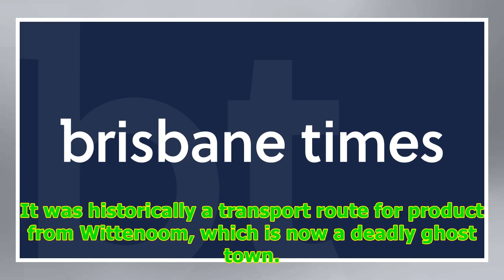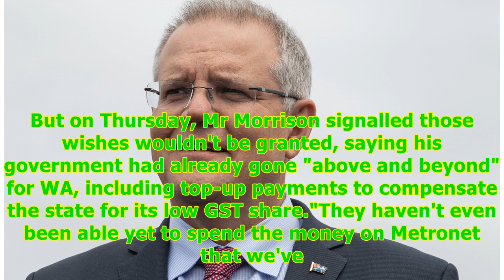Prime Minister Scott Morrison dampens WA federal budget cash hopes -24/7 News